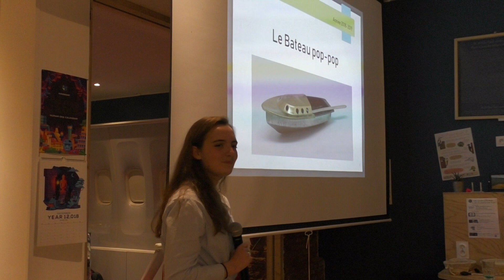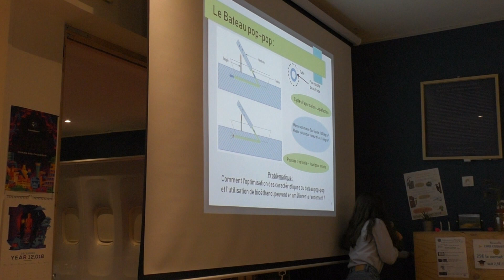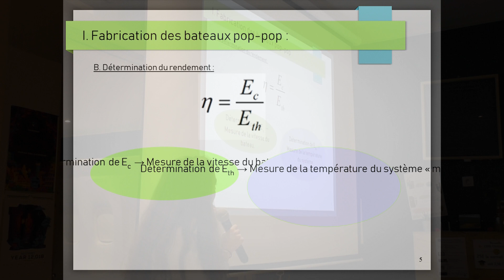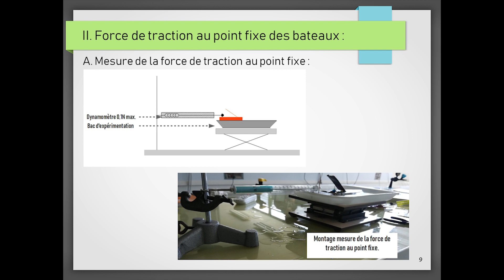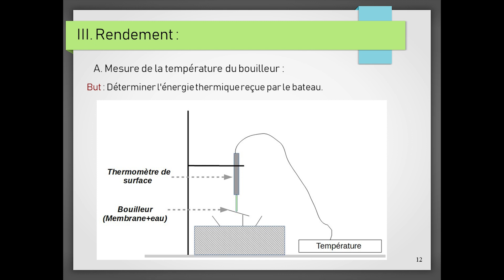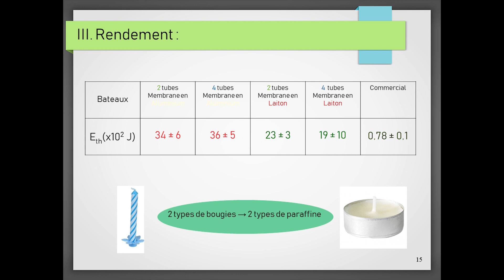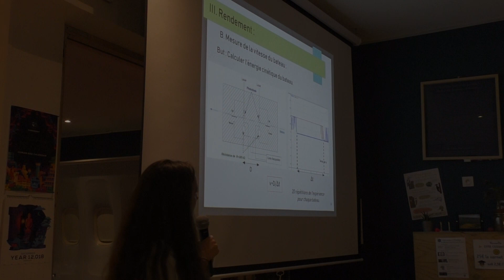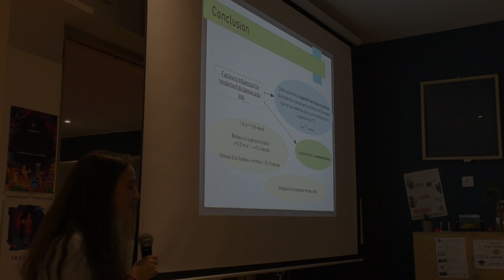Le bateau POP POP !! Par Anna Ramos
Anna nous présente son TIPE sur le bateau POP POP à l'Eurêkafé !